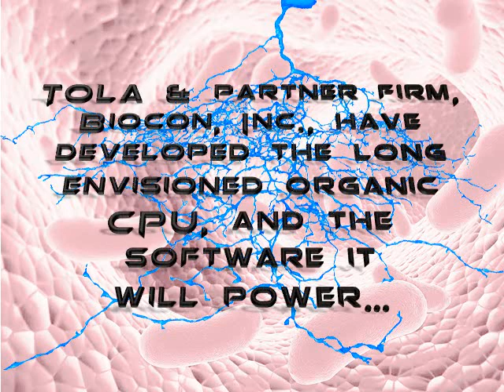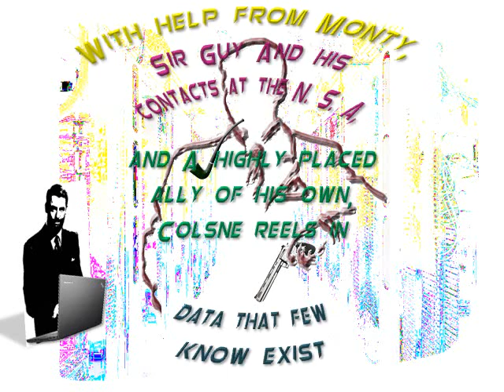Code Name: Erelim trailer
Code Name: Erelim is not for the "Tweeting," "texting," "Newspeak" levels of reading comprehension so common today.  If you enjoy refined prose, with highly descriptive language, using an extensive vocabulary, the Erelim will provide rewarding entertainment.  Sherrod Reynard Colsne, and his assistant, chronicler, and surrogate son, Monty Weston, bring back the more intellectual and eccentric realm of criminal detectives found in earlier, most sophisticated works, such as the casebooks of Sherlock Holmes, Nero Wolfe, Hercule Poirot, Miss Marple, et alia.  Get a good feel for the intricacies in this powerful, tantalising trailer!